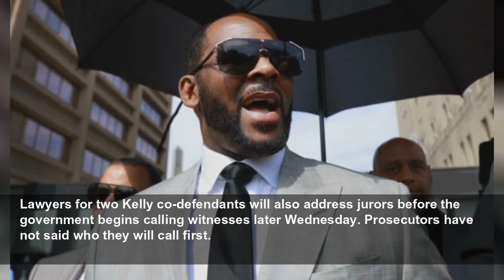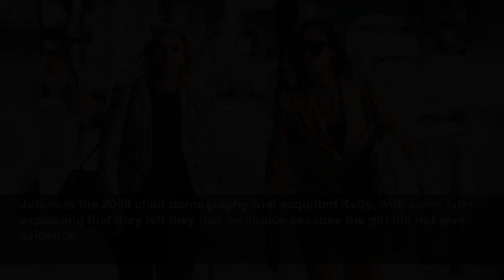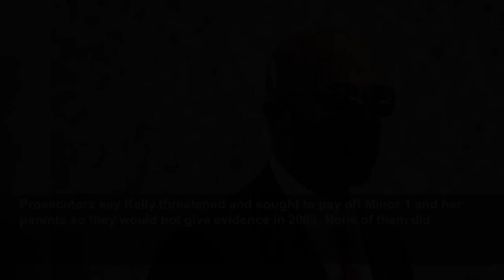R Kelly jury to hear opening statements at trial in Chicago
Kelly is accused of rigging his 2008 pornography trial.
PA Media
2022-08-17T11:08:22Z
R Kelly’s federal trial on allegations that he rigged his 2008 state child pornography trial and enticed girls for sex is about the R&B singer’s “dark” and “hidden” side, a prosecutor told jurors on Wednesday.
US assistant attorney Jason Julien said during opening statements that much of the world knew Kelly by his hit song I Believe I Can Fly.
Mr Julien said that was “Kelly’s public side”, then went on to add that “Kelly had another side – a hidden side, a dark side.”
“This trial is about Kelly’s hidden side,” Mr Julien said.
Kelly is charged in federal court in his home town of Chicago with enticing of minors for sex, producing child pornography and rigging his 2008 pornography trial at which he was acquitted.
Julien sought to give jurors a sense of the scale of Kelly’s alleged exploitation, saying he “repeatedly” had sex with girls who were just 14, 15 and 16 years old – “multiple girls, hundreds of times.”
Both the prosecution and Kelly’s legal team told the judge earlier in the week that they would like about an hour each to tell jurors about the kind of evidence they can expect to see and hear.
The evidentiary stage of the federal trial is expected to last about a month.
Lawyers for two Kelly co-defendants will also address jurors before the government begins calling witnesses later Wednesday. Prosecutors have not said who they will call first.
The jury was impanelled on Tuesday, with prosecutors and defence lawyers arguing toward the end of the process about whether the government was improperly attempting to keep some black people off the jury.
Kelly, who is black, is accused of enticing minors for sex, of producing child pornography and of fixing his 2008 state child pornography trial at which he was acquitted.
As the sides began exercising peremptory challenges – in which they can remove a fixed number of potential jurors from the pool – Kelly lawyer Jennifer Bonjean accused prosecutors of seeking to strike black people from the jury “to deny Mr  Kelly a jury of his peers”.
Prosecutors noted many African American people had already made it on to the jury before the defence objected, and they argued their reasons for wanting to strike some had nothing to do with race.
In one case, they said an older man appeared to have a hard time staying awake.
Judge Harry Leinenweber partially agreed with the defence, disallowing prosecutors from striking three black people from the jury, and restoring them.
About half the 12 jurors impanelled were identified as black by the judge, prosecutor and defence attorneys. Six alternates were also selected.
Some of the jurors selected had watched at least part of a six-part documentary series, Surviving R Kelly, about sex abuse allegations against the Grammy award-winning singer.
Watching it was not an automatic disqualification as long as a would-be juror could assure Judge Leinenweber they could still be impartial.
Among the 12 jurors selected was a retired estate agent who had one son who was a prosecutor and another son who was a defence lawyer. Another juror was a librarian.
Among those dismissed was a woman who said she had unfavourable views of police and judges and a man who said he did not think the Internal Revenue Service should exist.
One central focus of the trial will be on whether Kelly threatened and paid off a girl with whom he allegedly videotaped himself having sex when he was about 30 and she was no older than 14.
That is the allegation underpinning another of the charges against Kelly, conspiracy to obstruct justice.
Jurors in the 2008 child pornography trial acquitted Kelly, with some later explaining that they felt they had no choice because the girl did not give evidence.
The woman, now in her 30s and referred to in court filings only as Minor 1, will be the government’s star witness.
When she gives evidence, prosecutors explained in court Monday, that they will not use her real name and will not refer to her as Minor 1. Instead, they will call her by a single pseudonym, Jane.
Kelly, 55, has already been sentenced by a New York federal judge to a 30-year prison term for a 2021 conviction on charges that he used his fame to sexually abuse other young fans.
Kelly, who rose from poverty on Chicago’s South Side to become a star singer, songwriter and producer, will be about 80 before qualifying for early release based on his sentence imposed in New York, against which he is appealing.
Kelly faces four counts of enticement of minors for sex, one each for four other accusers. They, too, are expected to give evidence.
Two Kelly associates, Derrel McDavid and Milton Brown,